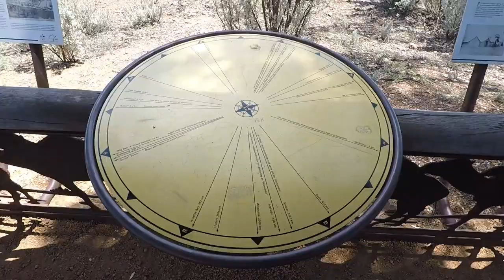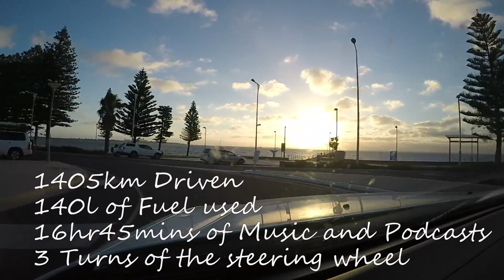Nullarbor, Road Trip to Ceduna, SA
Continuing the road trip from Esperance, across the Nullarbor Plain to Ceduna passing through Norseman, Balladonia, Madura, Eucla, Bunda Cliffs, Border Town. Also crossing into South Australia.